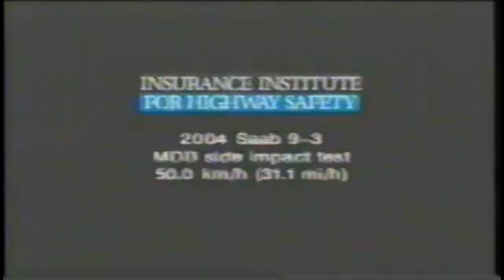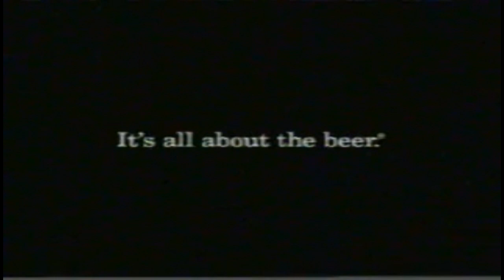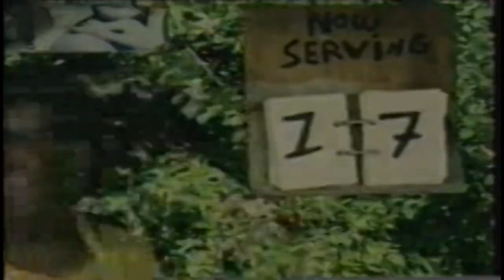Spike TV Commercials February 8, 2005 Part 2